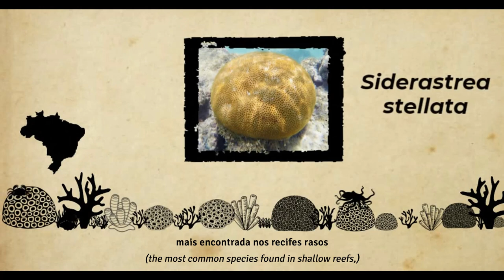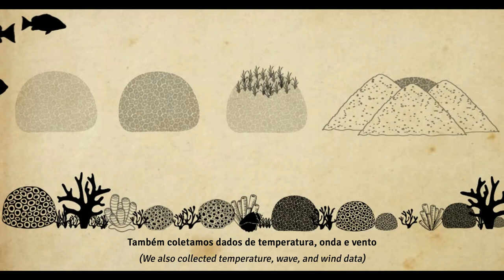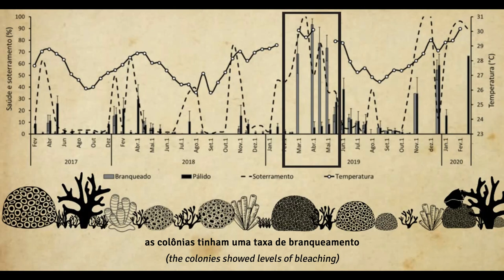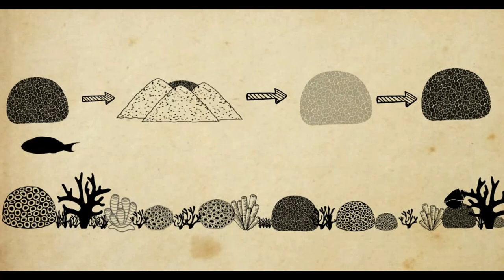Temporal dynamics and environmental drivers of health condition of the coral Siderastrea stellata...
Temporal dynamics and environmental drivers of health condition of the coral Siderastrea stellata in tidal pools of Rio Grande do Norte, Brazil

Wildna Fernandes do Nascimento; Edson Aparecido Vieira Filho; Guilherme Ortigara Longo

Increasing ocean temperatures can be very harmful to coral health, causing bleaching and ultimately death of coral colonies. Coastal reefs are under the influence of continental areas and closer to anthropogenic activities, such as inputs of nutrients, pollution, tourism and fishing that combined negatively affect reef health. The coral Siderastrea stellata (Verrill, 1868) is among the main bioconstructors of shallow reefs in Northeastern Brazil, being common in several types of reefs, including coastal tide pools. We assessed the health of S. stellata in a tide pool to understand the temporal dynamic to which these corals are subjected and how it affects their health. We have monitored eleven S. stellata colonies for three years since February 2017, majorly on a twice-a-month basis, in a tide pool in Natal-RN. The colonies were evaluated for the occurrence and proportion of bleaching, paleness, mortality, and burying. We also collected temperature, wind and wave data, to evaluate potential temporal patterns associated to coral health. Most colonies remained healthy over time, except after stress events caused by high temperature and high level of burying, which resulted in up to a 100% of bleached colonies sometimes. Such burying events seem to be related to the directional change of winds and waves, which can lead to a greater deposition (orthogonal to coastline) or removal of sediments (tangential to coastline). Despite the stress caused by environmental variations, the colonies recovered within 30 days into a healthy state, indicating a high resilience. Our results show that burying and high temperature occurring simultaneously can cause serious damage to S. stellata, but the fast recovery of these colonies highlight the resilience of this important shallow reef constructor when facing both global and local impacts.